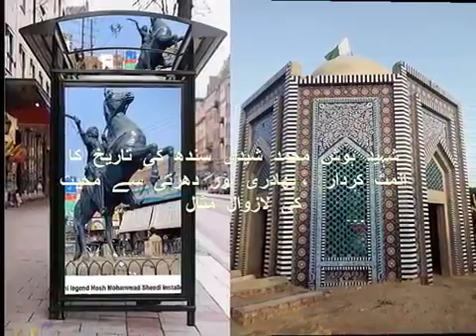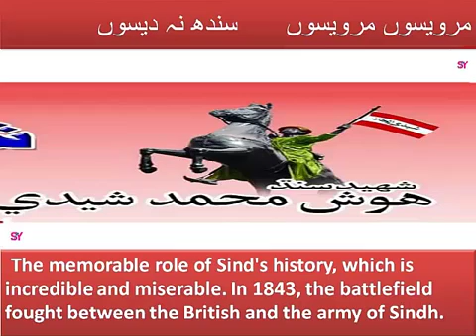Hosh Muhammad Sheedi Documantry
asan tv